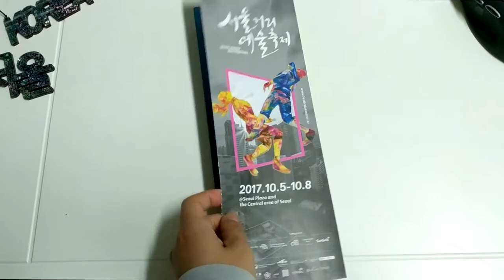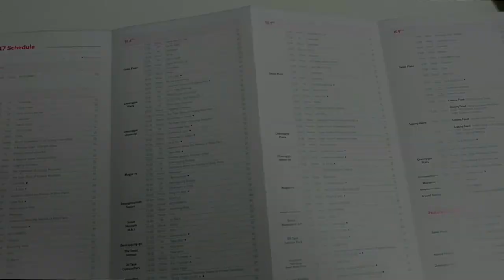Seoul Street Art Festival